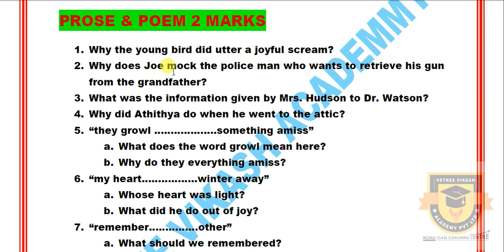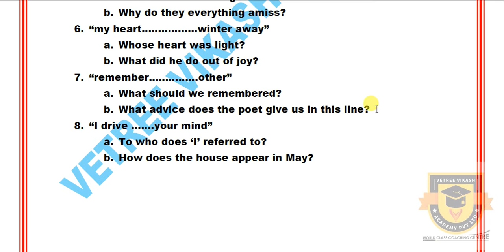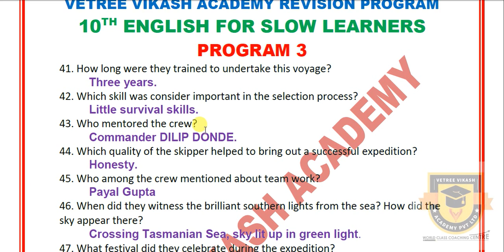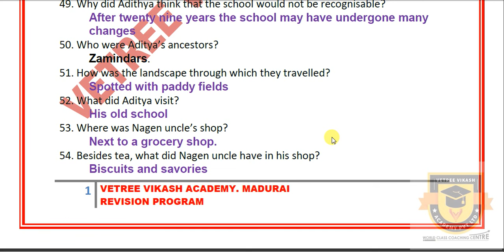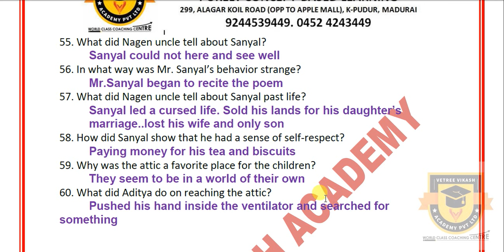PUBLIC EXAM 2020 | 10TH MATHS, SCIENCE, ENGLISH CENTUM STUDY PLAN IMPORTANT QUESTIONS | REVISION 6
நாங்கள் அனுப்பும் PDF FILESகளை பெற கீழ்கண்ட லிங்க் யை, க்ளிக் செய்து உங்கள் வெற்றி விகாஷின் டெலிக்ராம் குரூப்பில் இணையவும்